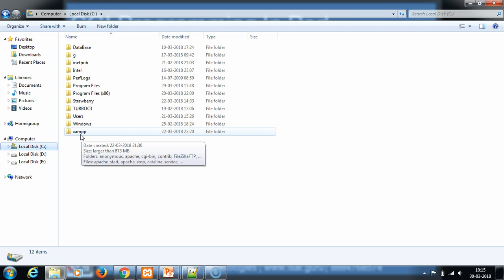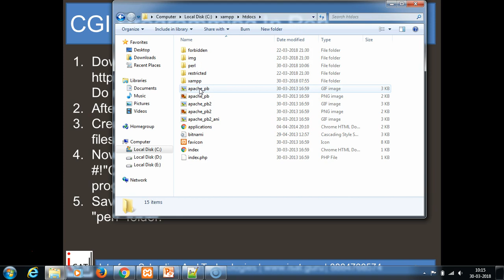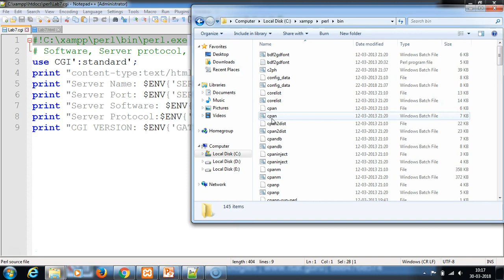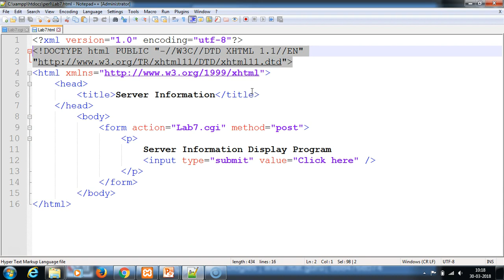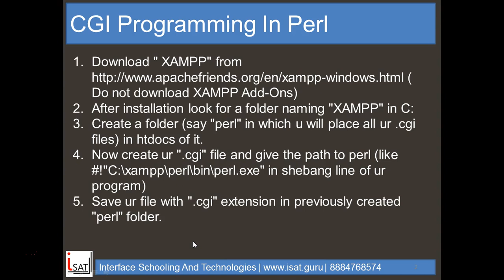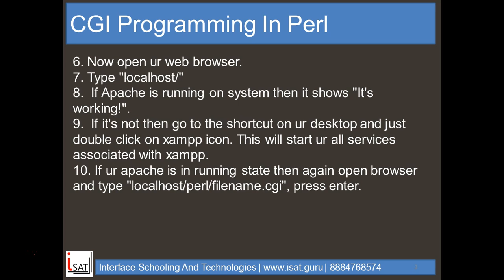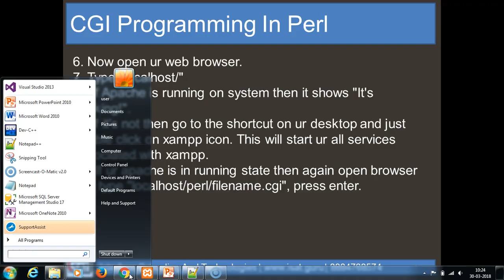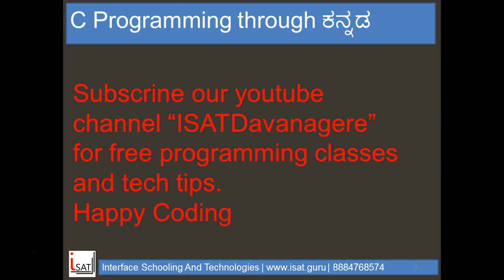CGI Programming Using Perl And Xampp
Video explains how to CGI Programming in perl using XAMPP package.